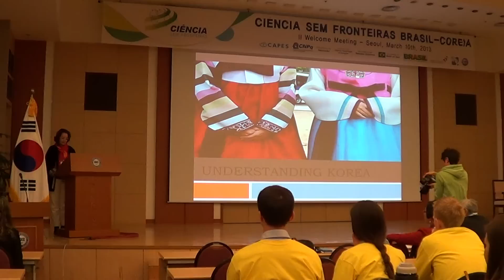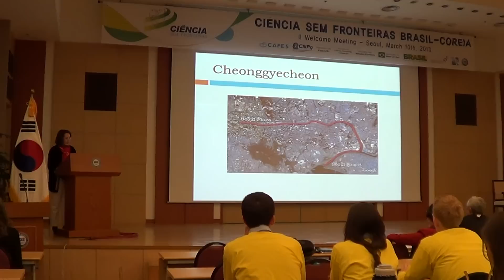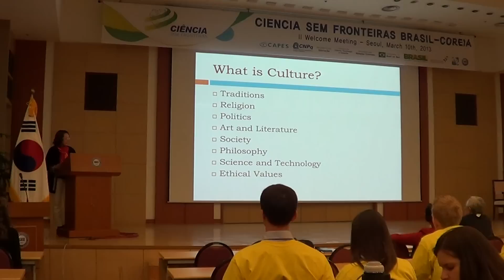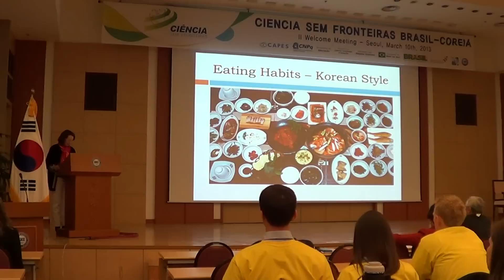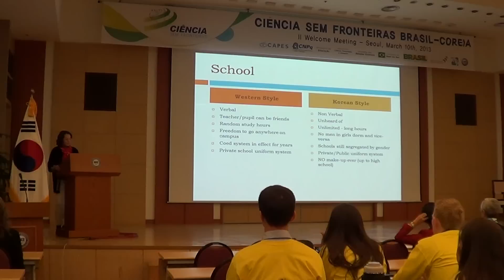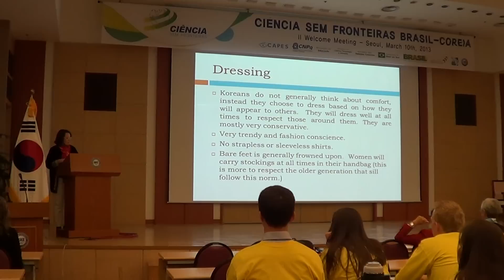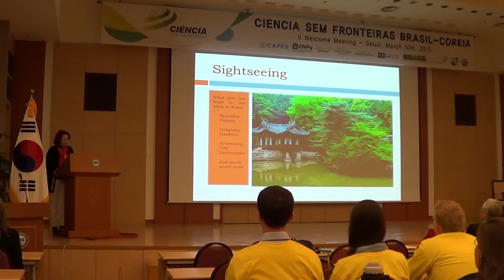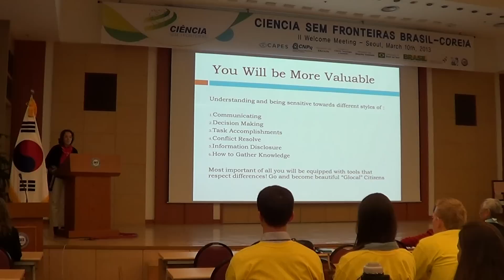Ciência sem Fronteiras Coreia - II Encontro de Estudantes, Março 2013. Sra. Lena Sull